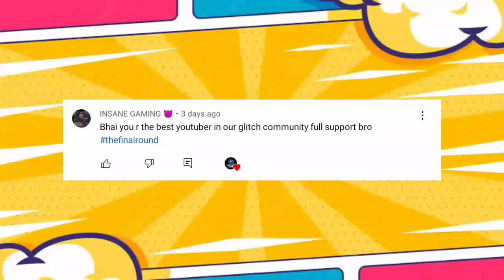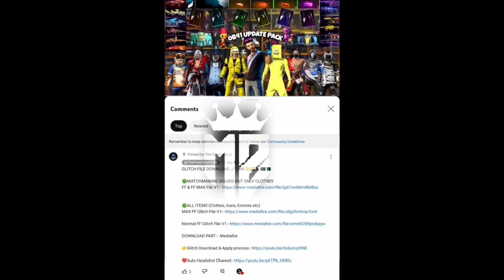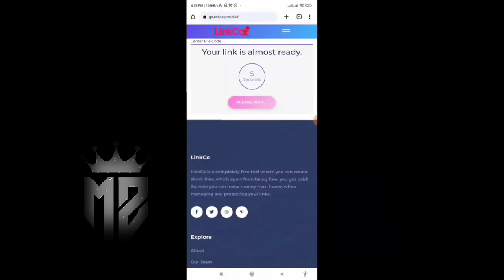FREE FIRE Glitch File Today🔥❗After OB41 Update❗VIP Glitch Pack FF Max❗Free Fire Max Glitch❗FF Glitch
FF Glitch File | After OB41 | Free Fire Glitch File | FF MAX Glitch File | Glitch File For Free Fire

❤ Free Promotion:-!n/a

With LOUD Volume Level Up to 67 OP Binode

👇🏻DOWNLOAD LINK IN THE COMMENT BOX👇🏻

HOW TO DOWNLOAD PART:-- 5:08

⏬Show Some Love on Here⏬
Second channel➡ @MilanzGamerz

ff glitch
icon glitch free fire
dress glitch in free fire
supo free fire
ff vip glitch
glitch ff
glitch free fire
vip glitch
final round
ff vip glitch mediafıre
adil gaming
ff glich
icon glitch
new vip glitch
glitch file in free fire
ff icon glitch pack
ff glitch pack
glitch file for free fire today
glitch pack free fire
new glitch pack
new vip glitch in free fire
supo ff
ff bundle glitch
ff glitch file with icon
free fire vip glitch file
how to glitch in free fire
new glitch ff
new glitch file
glich ff
glitch file
glitch for free fire
how to use vip glitch in free fire
sabhi dikhne wala glitch ff
vip pack glitch free fire mediafıre
config file for free fire dress
ff glitch app
ff icon glitch
free fire new dress glitch
the final round glitch pack
best vip glitch free fire mediafıre
ff vip glitch pack
glitch file for free fire icon
vip glitch ff
best glitch app for free fire
dress glitch
ff best glitch pack
free fire icon glitch file today
free fire new glitch file today
new ff glitch
data config free fire
ff glitch with icon
ff vip glitch mediafıre no password
free fire glitch with icon
free fire vip glitch no password
glitch file with icon
glitch for ff
new dress glitch in free fire
ff glitch dress
ff glitch file today
free fire x pro
how to apply glitch file in free fire
new glitch free fire
vip glitch with icon
ff glitch file no password
free fire all dress glitch
free fire dress glitch app
free fire vip pack
full icon glitch pack
icon glitch pack
new icon glitch free fire
only dress glitch free fire
vip glitch file
vip glitch free fire no password
ff file glitch
final round free fire
free fire best glitch pack
free fire file glitch
glitch file for ff
glitch in free fire
icon glitch free fire today
icon pack glitch ff
today vip glitch free fire
vip glitch today
config ff
ff glitch app 2021
ff new dress glitch
ff new glitch today
ff today glitch
free fire bundle glitch app
free fire full icon glitch pack
free fire glitch app 2021
free fire glitch file icon pack
free fire glitch file new
free fire glitch icon pack
freefire glitch file
glitch dress free fire
glitch file for free fire with icon
supo free fire glitch
swaggy rup
today's glitch in free fire
vip config free fire
vip glitch free fire with icon
latest glitch pack in free fire
free fire glitch
how to download glitch file in free fire
vip glitch free fire mediafıre no password
free fire glitch file with icon mediafıre